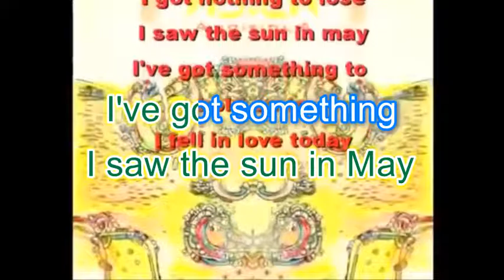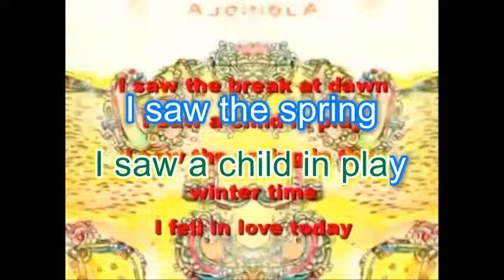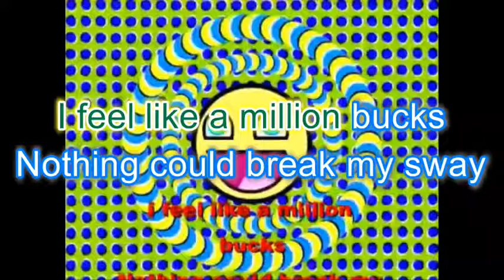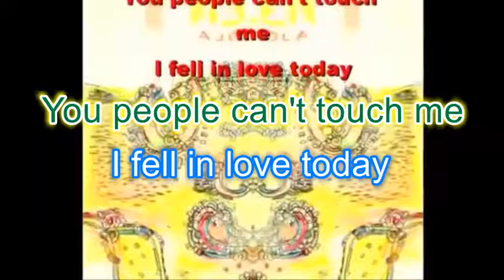Ween - I Fell In Love Today (Karaoke Version)